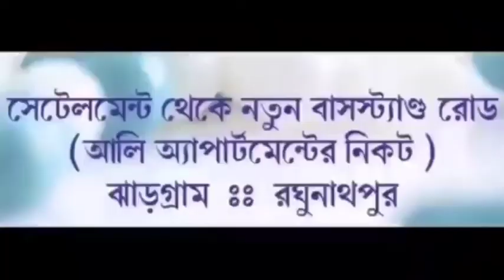শ্রমিকদের ন্যায্য মজুরির দাবিতে বিডিও অফিসের সামনে পথ অবরোধ করে বিক্ষোভ